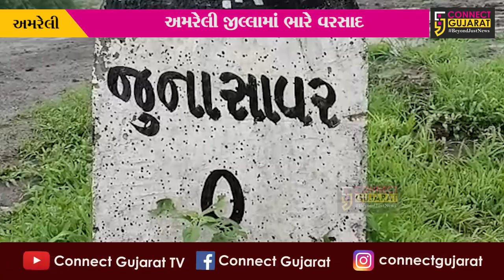અમરેલી: ભારે વરસાદના કારણે અનેક માર્ગોનું ધોવાણ,વાહનચાલકો પરેશાન...